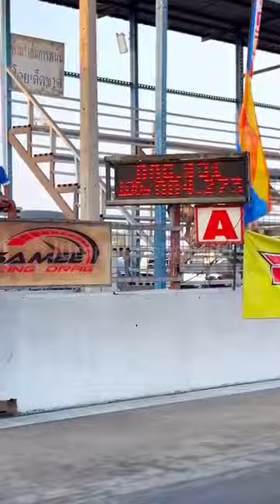Ebon TEST RAIDER CARB X CBR OPEN BY MANOCH 🇲🇾🇲🇾🇲🇾